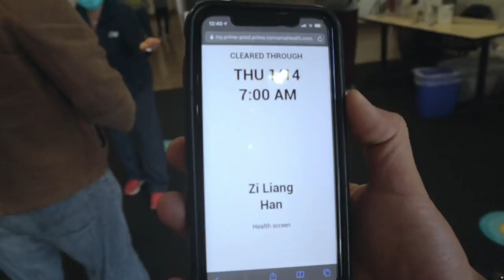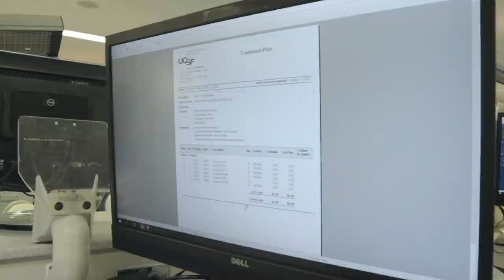A CRAZY DAY IN SIMULATION LAB AND TRYING MY LOUPES - DENTAL SCHOOL VLOG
Crazy fun day in the sim lab and I get my loupes! I love making these day in the life videos in dental school. Anyways, enjoy the vlog! :)

Leave any questions or comments below!

Let's link!